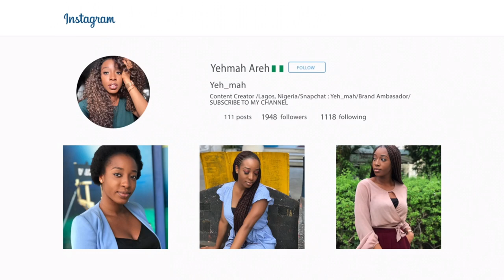SPICY NOODLE CHALLENGE FT CHUCHE MIND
In Today's video I and chuche did a spicy noodle challenge watch who came out the winner. This was shot at the indomie cafe that just recently launched in Lagos, Nigeria. FIRST EVER INDOMIE CAFE IN LAGOS NIGERIA - WHERE TO EAT IN LAGOS
They have stores located in :
Circle Mall - Jakande
Silverbird cinemas - Victoria island
Surulere

Please Leave any future video ideas you would like to see in the comments below!
New spots in lagos Nigeria
Wode maya in abuja , wodemaya in nigeria, wodemaya in portharcourt with dyna ekwueme igbo husband is very controlling rant